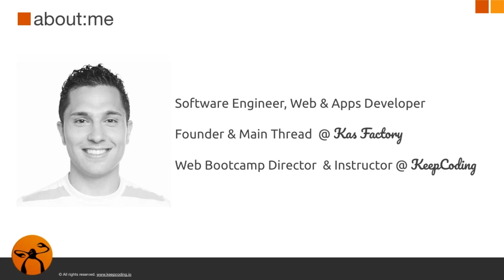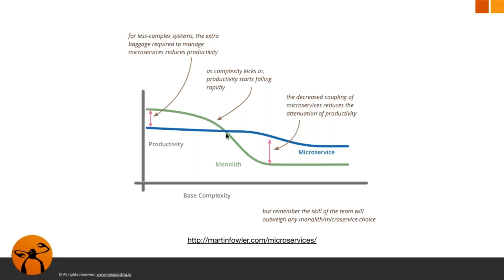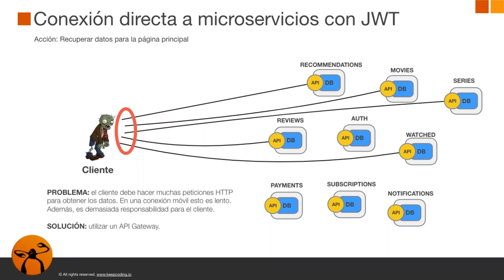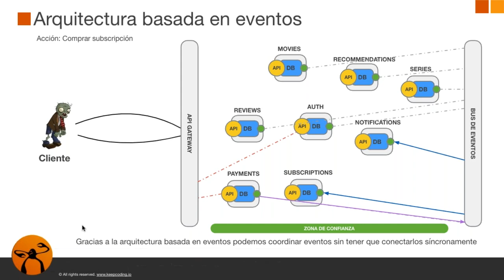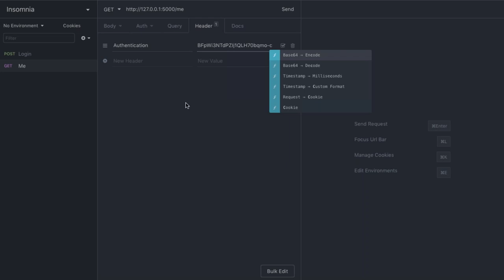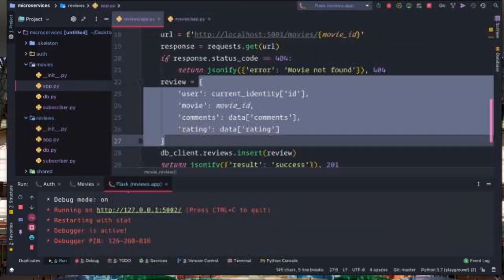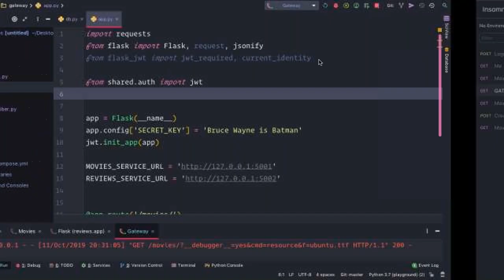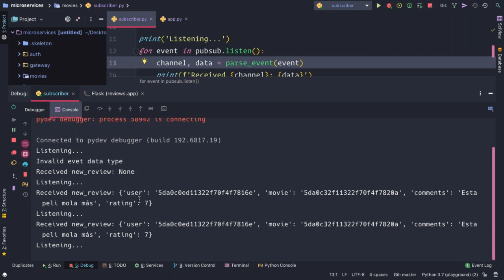Introducción a los MICROSERVICIOS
Pregunta del millón:

¿Qué tienen en común Netflix, Amazon, Ebay, Medium, Paypal, Soundcloud o IBM Bluemix? Aunque pertenecen a diferentes sectores, comparten algo: MICROSERVICIOS

Todas aplican la arquitectura de microservicios (MSA: Micro Services Architecture) para poder atender de forma escalable millones de peticiones.

Este taller de Introducción a los microservicios de la mano de Alberto Casero, CEO en Kas Factory y director del Full Stack Web Bootcamp de Keepcoding te enseñará los principales patrones de esta arquitectura cada vez más utilizada, así como sus grandes virtudes y sus puntos débiles.

0:00 Intro
2:42 ¿Qué problemas hay con las aplicaciones monolíticas?
8:28 ¿Qué son los Microservicios?
22:00 Del monolito a microservicios
58:54 Ejercicio